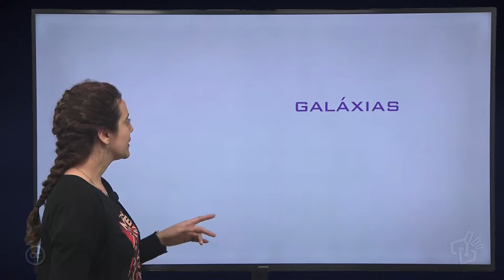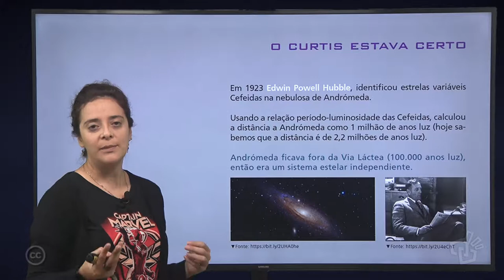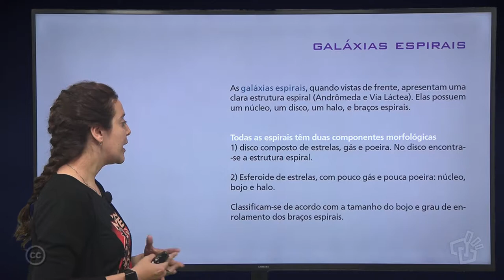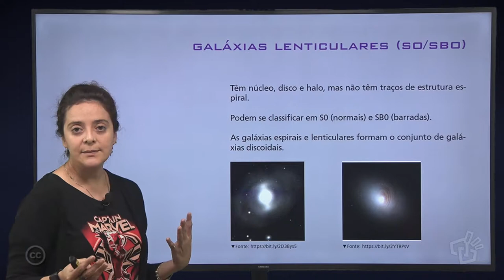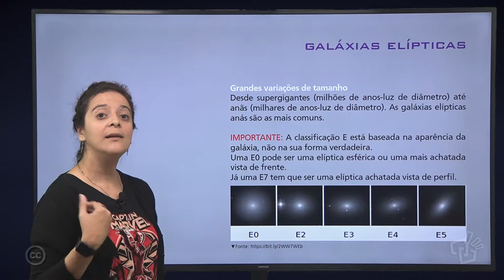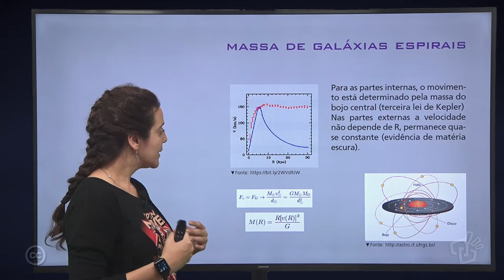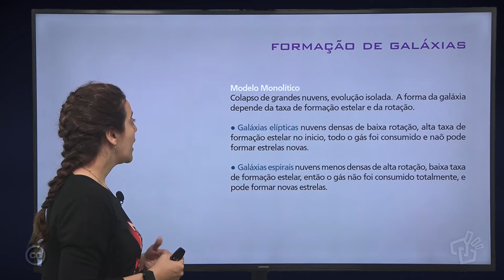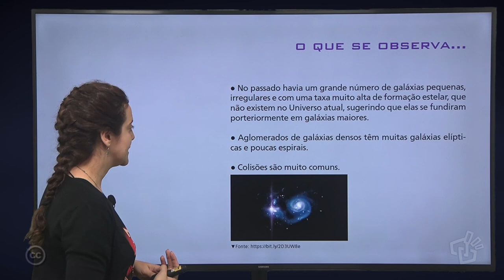Aula 23 – Galáxias